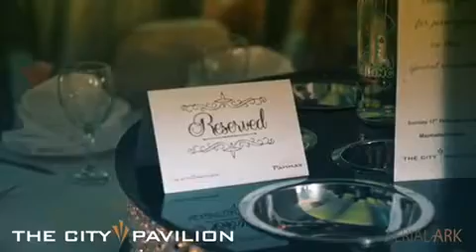The City Pavilion - Wedding